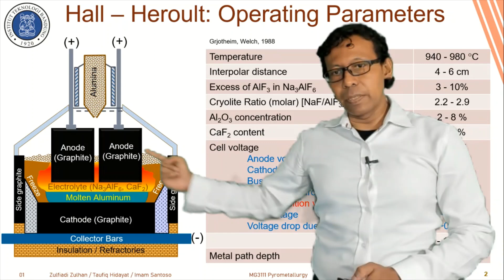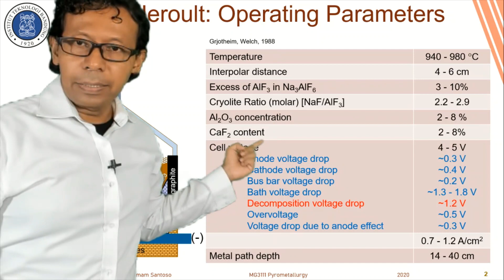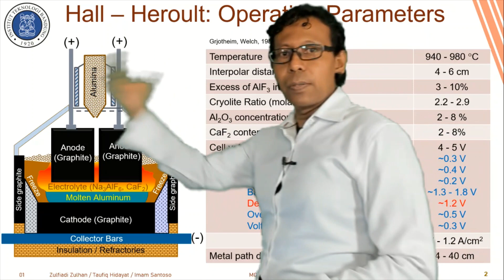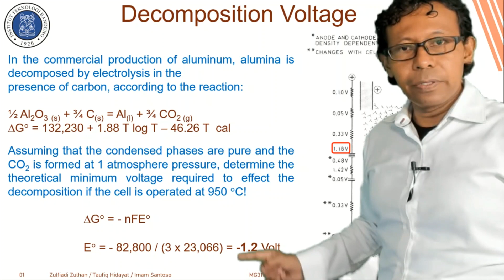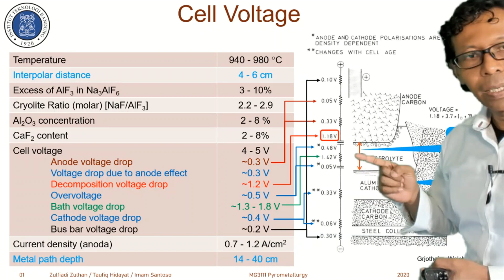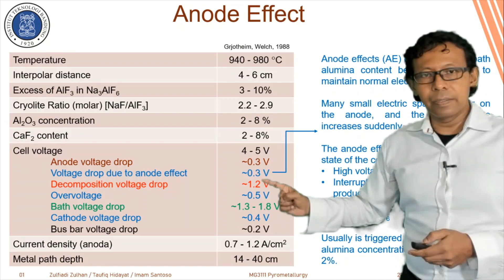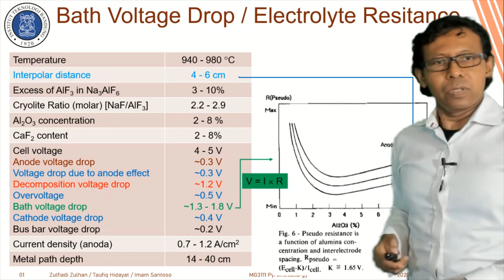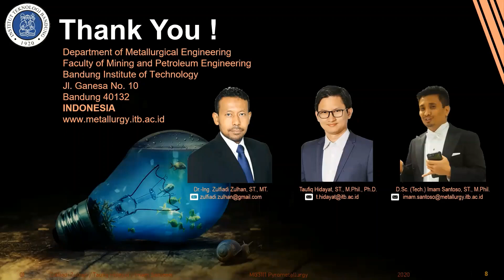14. S06-Alumunium: Hall Heroult (Parameter Operasi)